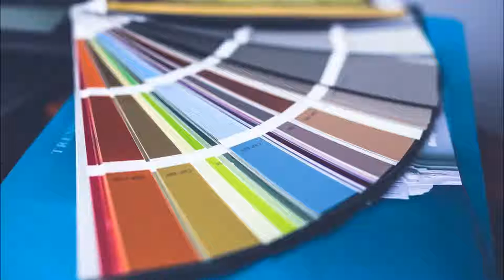Javier Painting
3212 Sims Avenue, Saint Ann, MO, 63074

Javier Painting have 15 years of experience in the area of painting services. The company offers all kind of painting services for residences in Saint Ann, MO. Also the company served areas are St John, Maryland Heights , Bridgeton , Breckenridge Hills, Edmundson
Painter, Painting Service, Exterior Painting, Interior Painting, Residential Painter